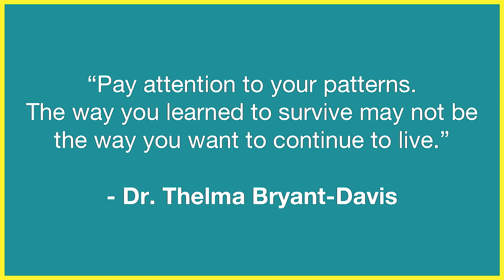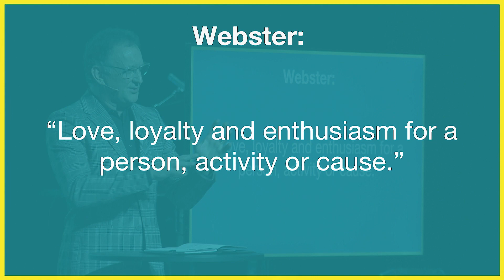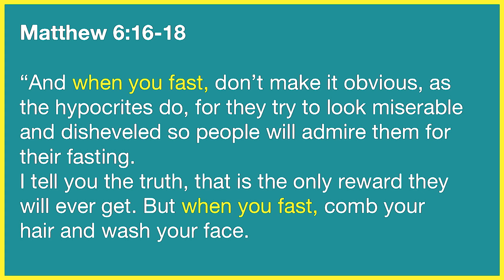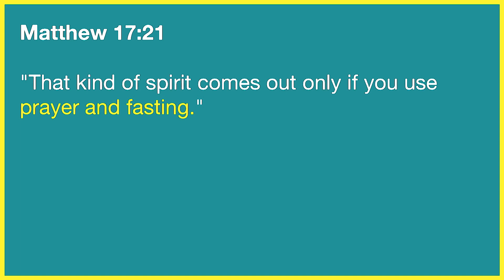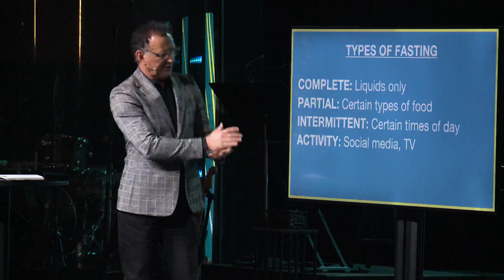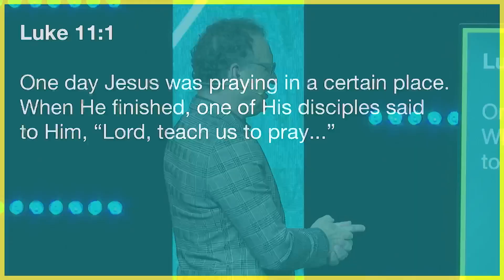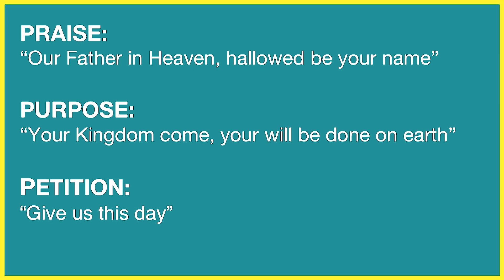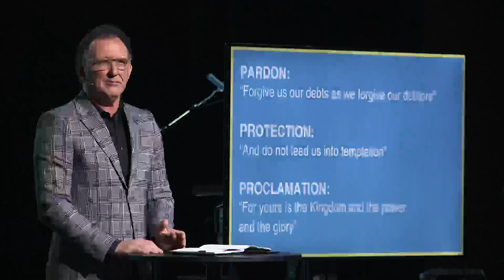One Word: Devotion // Randy Phillips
00:00 Excerpt
00:37 Subscribe
00:52 Set The Pace
02:48 Word Of The Week: Devotion
05:59 Different Stages Of Love
09:15 What You're Devoted To You Make Time For
12:02 What Is Fasting?
15:50 Pursue Your Dream
16:40 Types Of Fasting
20:57 What Is Prayer?
26:02 How To Pray
32:45 Where To Pray
33:40 Special Message from Pastor Randy
34:50 Connect with Us
35:15 Follow Jesus
36:01 Join The Life Family